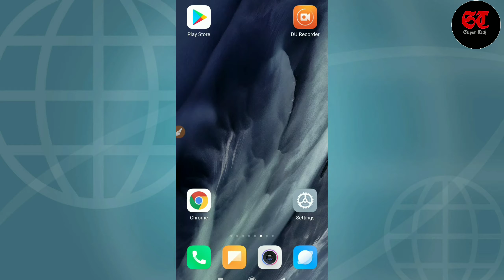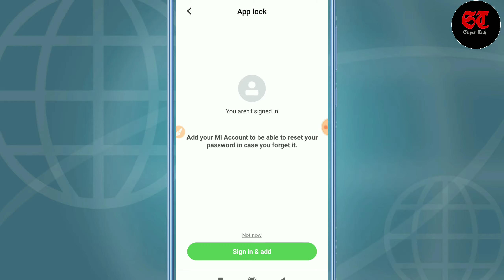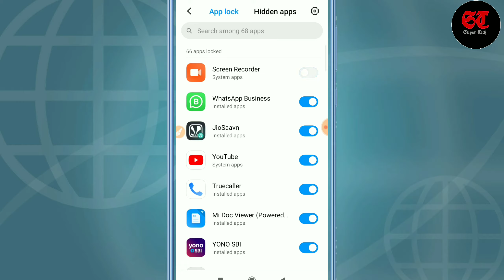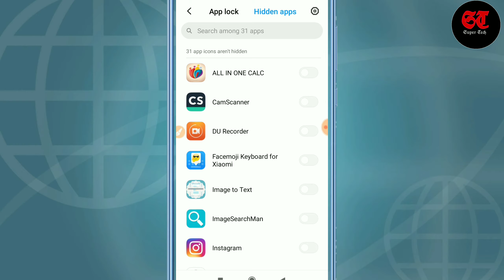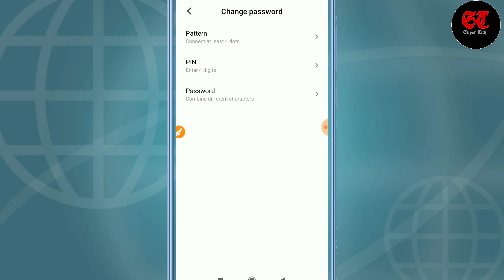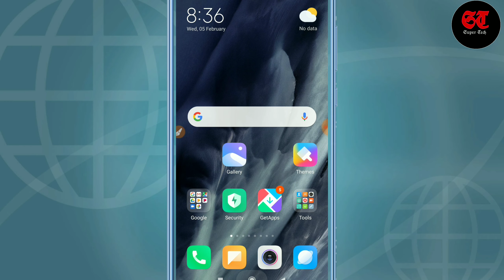how to lock apps | app lock kaise kare | app lock kaise lagaye | app ko lock karne ka tarika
इस वीडियो में बताया गया है कि आप अपने applications मैं लॉक कैसे लगा सकते हैं बिना किसी एप्लीकेशन को डाउनलोड किए बस आपको एक सेटिंग कर दीजिए तो आपका application secure हो जाएगा